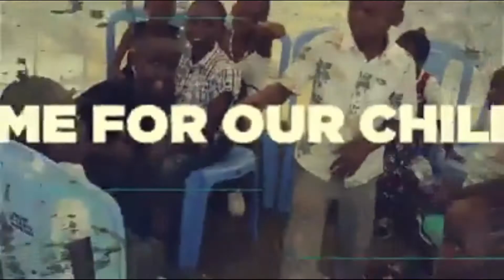UNCOMMON GRACE PT3 (ENEMIES OF GRACE) -PASTOR PASCAL AMBOKA-07/05/2020.